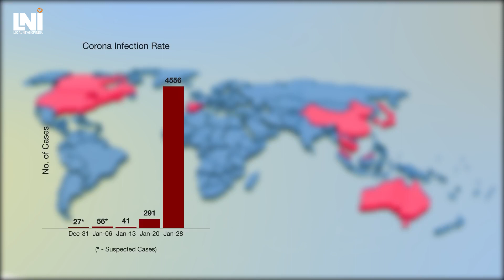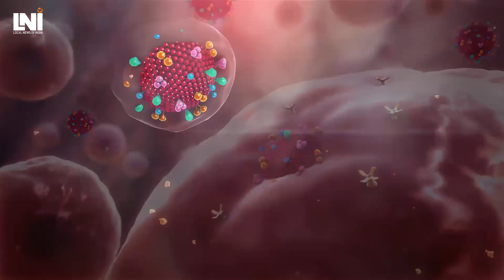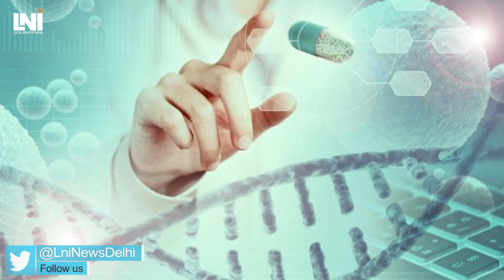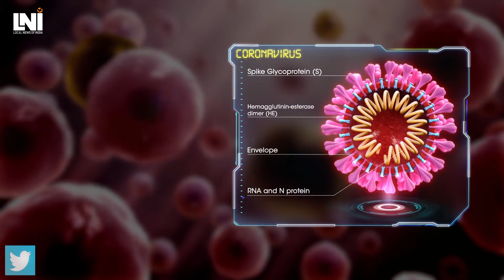जानिए कोरोना वायरस की ताज़ा कहानी !! Know the latest story of corona virus ।Corona। ।